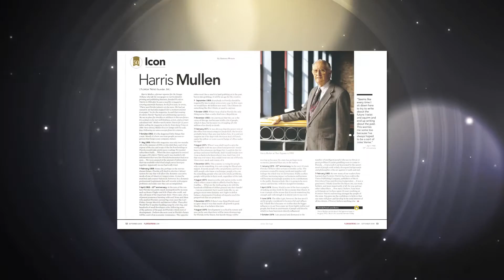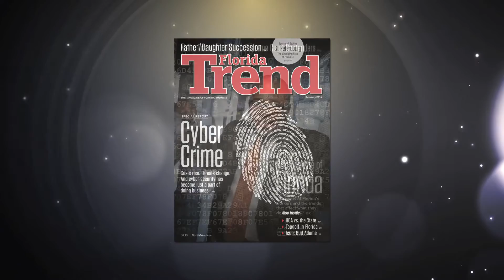Harris Mullen Florida Trend 2016 Tampa Bay Business Hall of Fame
The late Harris Mullen was the founder and publisher of Florida Trend Magazine as well as an early developer of modern Ybor City and a noted Civil War author.